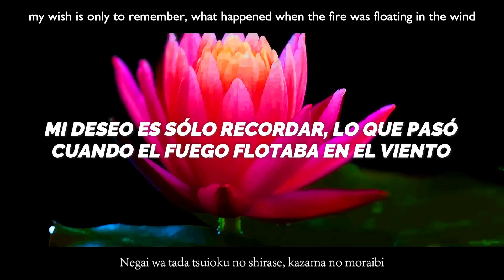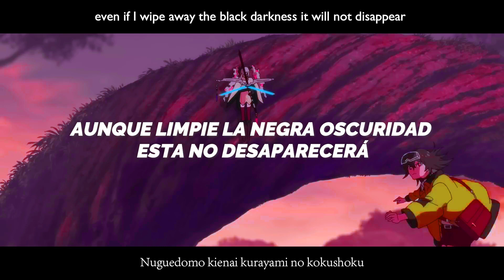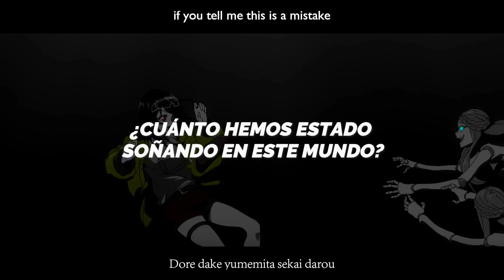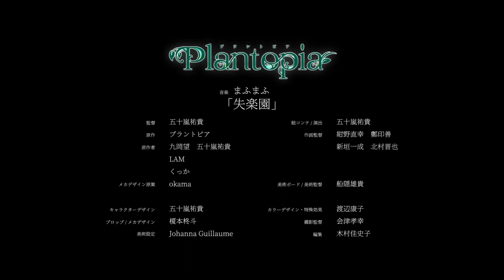[Mafumafu] Shitsurakuen - 失楽園🌸 (Sub. Español + English + Romaji / Lyrics)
POR FAVOR LEE LA DESCRIPCION ʕ⁠´⁠•⁠ᴥ⁠•⁠`⁠ʔ

CON ESTO ME DESPIDO DEL 2023

- TÍTULO DE LA CANCIÓN: Shitsurakuen - 失楽園 - Paradise Lost - Paraíso Perdido🌸

Hola buenos días, tardes o noches según que hora leas esto xD, si eres alguien nuevo que mira por primera vez un video de mi canal bienvenido y muchas gracias por ver este video y si eres un suscriptor de mi canal muchas gracias por seguir aquí conmigo, a todos ustedes les deseo que tengan el mejor día de sus vidas.

Cómo siempre aclaro que ni la canción ni el vídeo son de mi propiedad yo solo edité y traduje todos los subtítulos que se logran ver en el vídeo, si cometí algún error ortográfico o algo por favor discúlpame, hice todo lo que pude, no es perfecto pero es algo, espero te guste, y ya que estas por aquí dame una manita arriba y comparte el video, o solo la manita arriba jeje, con lo que puedas hacer me ayudas mucho.

Créditos:
- Cantante: Mafumafu (@uni_mafumafu)
- Letra y Arreglo: Mafumafu (@uni_mafumafu)

- SI NECESITAS UNA AYUDITA PARA UN MAL DIA LEE ESTO ʕ ᵔ⁠ᴥᵔ ʔ

⚠️alerta!!! es algo largo pero espero te ayude (⁠ ⁠◜⁠‿⁠◝⁠ ⁠)⁠♡

Si eres nuevo o no te diré que tuve que dejar mi canal por mucho tiempo, casi siempre me pasa pero la razón simplemente no sabría decírtela con exactitud, hubieron muchos factores como el estrés, estudios, preocupaciones, trabajo, depresión, problemas familiares, ansiedad etc…. creo que algo por lo que muchos pasan día a día y aun siguen ahí, jeje soy uno de ellos aun lo intento y no me rendiré y espero que tu tampoco, pase lo que pase Recuerda Siempre Levantarte Después de Caer, confía en ti, y en tus habilidades, Eres Unic@ e Inigualable, no importa si estas sol@ o acompañand@ ni si estas mas lejos que los demás de alcanzar tu sueño o meta ve poco a poco a tu ritmo Puedes Llorar eso es Normal, solo no te detengas, ten muy claro lo que quieres hacer y si eso te ayudara a crecer a ti como persona, y Estarás Bien, aprende a decir en algunas circunstancias no y también ten cuidado con tus palabras recuerda que las palabras duelen mucho mas que cualquier golpe trata de pensar siempre antes de hablar, recuerda respirar profundamente lento y controlar Tus Emociones en algunas ocasiones y Trata De No Guardarlas solo en ti, Eso Abecés Duele Mucho y puede llevarte por un mal camino poco a poco, hay muchas personas en tu vida que se preocupan por ti, por lo que siente y piensas, Conversar sobre esas cosas con alguien en quien confías y sacar esas emociones afuera Te Ayuda, pero tu eres el que debe hacer que las cosas pasen, ósea en otras palabras Dar el Primer Paso de hacer lo correcto y Cambiar la Perspectiva de tu Vida, recuerda que Antes de Cuidar y Ayudar a los Demás Debes Cuidarte y Ayudarte Primero, siempre habrá un mañana para ser la mejor versión de ti mism@ Fortalécete Cada Día en diferentes aspectos, intenta hacer cosas nuevas y Aprender de Tus Errores, has eso que te da miedo, puede que sea difícil y no salga como esperas, pero veras que Hacer lo que te da Miedo te Liberara de muchas ataduras que solo estaban en tu mente, si procrastinas agarra inmediatamente un lápiz y escribe o dibuja, toma una pelota y práctica, haz ejercicio, lee un libro etc. si es lo que te gusta, recuerda que no tienes que tener ganas para hacer las cosas, ni esperar a que alguien te diga que hagas algo que te gusta o no, tienes que hacer las cosas para tener ganas de seguir con eso y encontrar el valor de lo que haces, sé que a veces hay miedo a que eso que te gusta hacer no saldrá como esperas pero siempre ten esto en cuenta que nadie lo hace bien a la primera o en otros caso ni a la segunda o la tercera pero si eso es lo que te gusta hacer y te sientes bien con eso siempre habrá un avance, tanto interior como exteriormente, además eso puede ser lo que te impulse a seguir en tu camino cada día jeje, pero en fin con esto no te digo que todo irá perfecto en tu vida si tomas estas cosas en cuenta, siempre pasan cosas muy inesperadas tanto buenas como malas todos los días, pero si tienes en cuenta lo que te dije no habrá nada que te pueda detener para seguir adelante y brillar como todas las estrellas del cielo que alumbran en la oscuridad🌟
Si llegaste hasta aquí quiero agradecerte mucho por seguir adelante eres una persona increíble se que puedes estar pasando o hayas pasado momentos difíciles, y se que puedes estar luchan cada día con demonios internos y externos pero tranquil@, está bien no estar bien, solo recuerda tu tienes el poder de ayudarte a ti mismo a veces no es fácil olvidarse de la típica palabra de ESTOY BIEN por muchos miedos, pero solo tienes que dar el primer paso, se que podrás yo creo en ti y siempre lo are, por ultimo te mando un enorme abrazo virtual de oso, ah y se que es un poco o muy tarde para esto pero Feliz Navidad y Feliz Año Nuevo 2024 para ti ʕ⁠っ⁠•⁠ᴥ⁠•⁠ʔ⁠っ🤗🎄🎇🎉